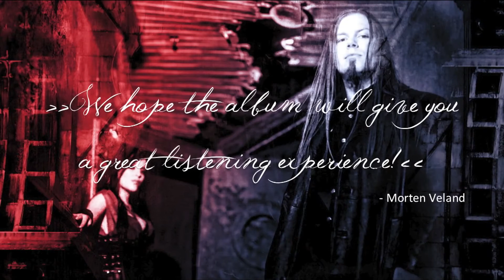SIRENIA - The Enigma of Life - ALBUM TRAILER + The End Of It All - VIDEO TRAILER (OFFICIAL)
Official video trailer for Sirenia "The End Of It All" and album trailer for 'The Enigma of Life.'